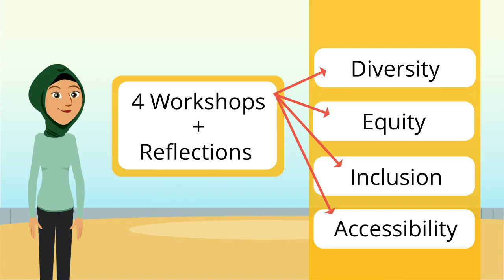Certificate of Inclusive Teaching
The Certificate in Inclusive Teaching is available for graduate students and postdocs, and focuses on diversity, equity, inclusion and accessibility in higher education.